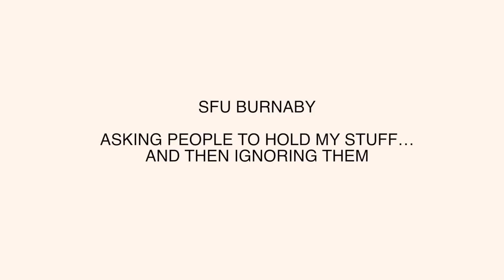Asking People to Hold My Stuff...Then Ignoring Them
Two things I learned about SFU from this prank
1.) People are very kind
2.)  There's a lot of Asians